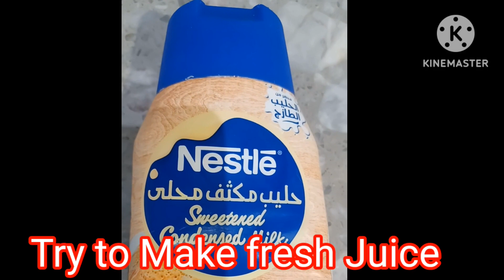Try to Make Fresh Juice Masarap kaya?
Drinking fresh Juice is good for our Health.